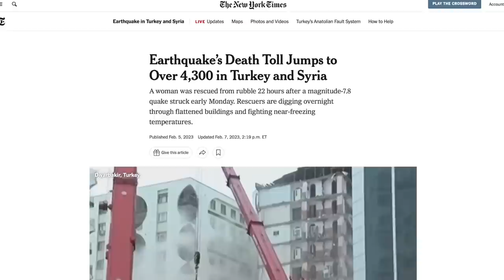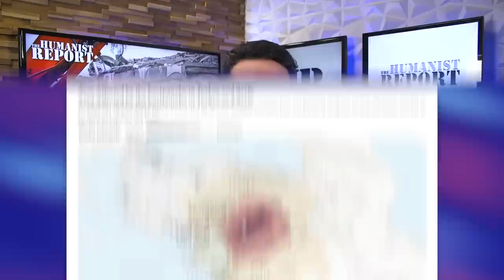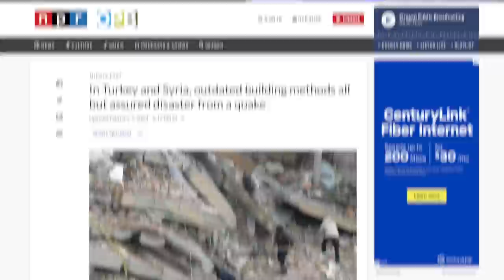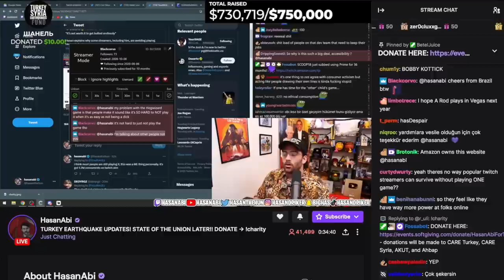Twitch Streamer Hasan Piker Raises Over $700k in Earthquake Relief For Turkey & Syria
Sources:
Hasan Piker Raises $700k in Earthquake Relief for Turkey and Syria

Chapters:
0:00 Earthquake and Aftershock
0:38 Rescue Efforts
1:28 Epicenter
2:22 Aftershock Footage
5:03 Building Methods
5:56 Hasan's Charity Stream
8:32 Outro